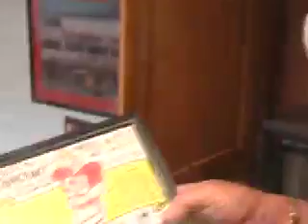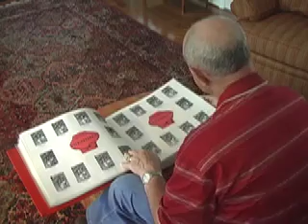05-15-09 Sports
05-15-09 Sports